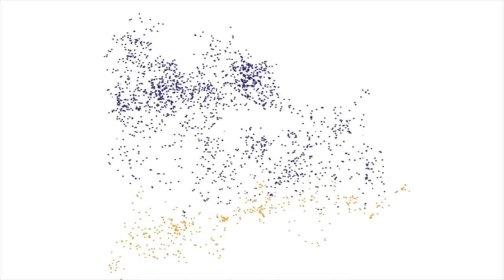La verdadera Guerra de las Galaxias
Hace mucho tiempo en una galaxia muy lejana, donde la física es muy parecida a nuestro conocimiento de ella, se desarrolla la historia ficticia de Star Wars, Aunque parezca difícil de creer, este mundo fantástico tiene mucho de la ciencia y la física de nuestra realidad, y para entenderlo Jesús Saenz Villela, académico de la Universidad Autónoma de Ciudad Juárez, explica punto a punto.